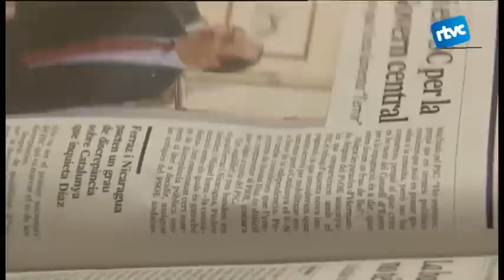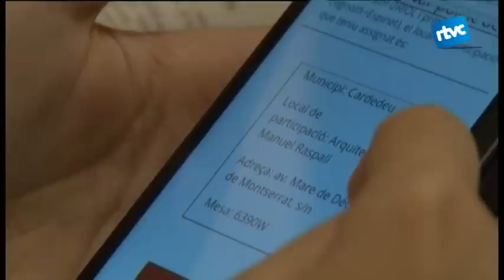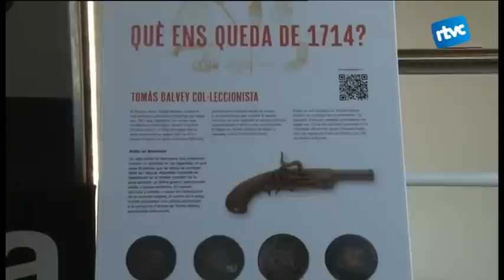Informatiu del dia 06/11/14